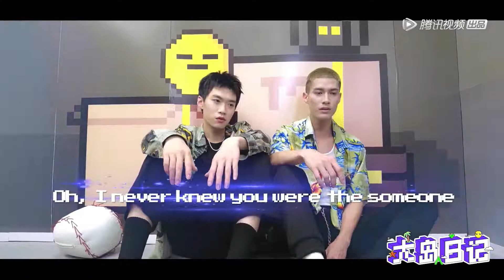[MIKA singing Perfect by Ed Sheeran in chuang] 米卡在创造营里唱perfect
🥝 Mika Hashizume 🥝
◾️Japanese-American
◾️Moved from Hawaii to Japan at 16
◾️A member of the temporary Chinese boy-group INTO1 after competing in the Chinese survival show Produce Camp 2021 and ended in 4th place. He'll be promoting with INTO1 for 2 years, and be inactive in INTERSECTION.
◾️His Chinese fandom is named mí hóu táo (猕猴桃; Kiwi)🥝

“If you ever think about Hawaii, you can think about sunshine, the beach, peace, and me."——Mika Hashizume 🥝
如果你想起夏威夷，你会想到阳光、沙滩、平和，和我。——米卡

米卡so sick